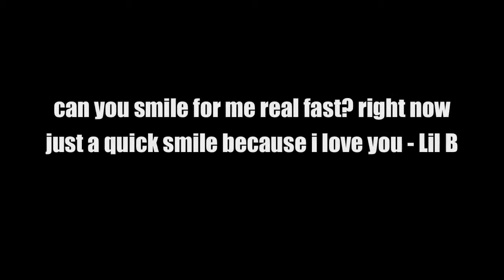Lil B - Lil B's Layer MUSIC VIDEO TOUCHING WATCH AND UNDERSTAND LOVE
Music video by Lil B The Based God performing Lil B's Layer. Click. View. Enjoy!!!